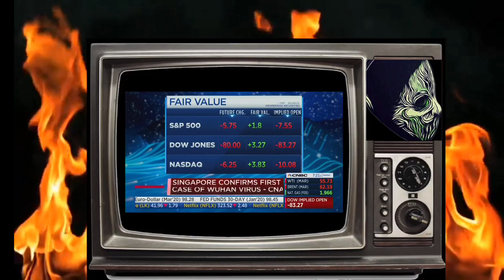True Colors Shown.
Boom! And just like that, it’s clear this is more about pinning it all on one group of people, while attempting to excuse it for another. The hypocrisy is disgusting and flat out WACIST!

Source video:
The Racism virus

Shoutout to my patrons Dante, Amanda, Patricia, Lyndsay, InTreble, Adam k, Brain D. Ridgeway and the rest. Your support means a whole lot to me!

Cryptocurrency:

Bitcoin: 3DANzmxFL6mtwWry65TvGkmtoqshGsmKCo

bitcoincash:pph8gpf3pjdvjuy5v0ejsdhhg9y0pp603570tw9nwq